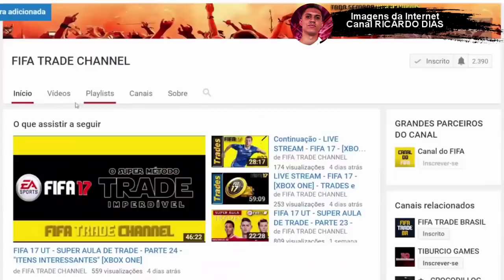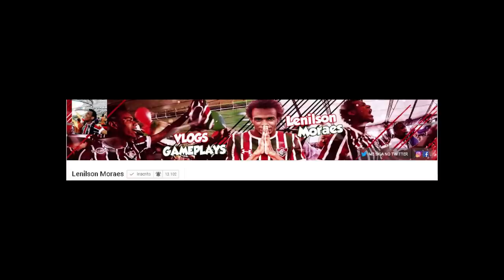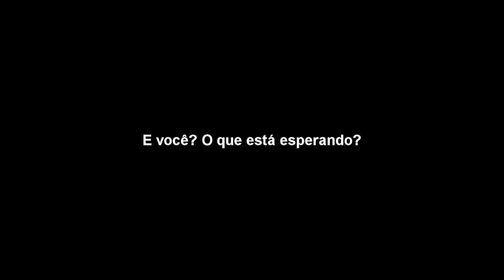🔥 LUCRO INSANO NO FIFA 20 | Método para Ganhar Moedas Fácil e Rápido #2